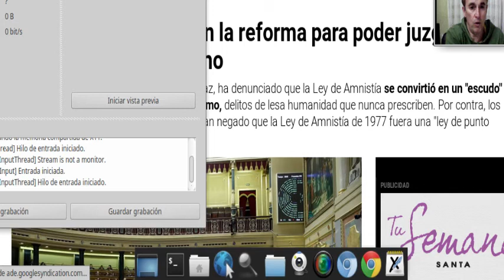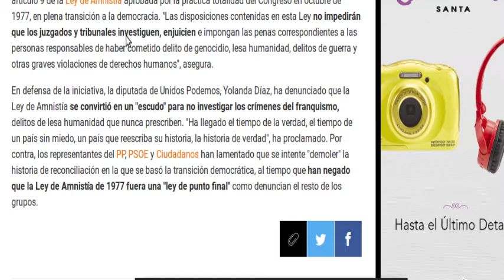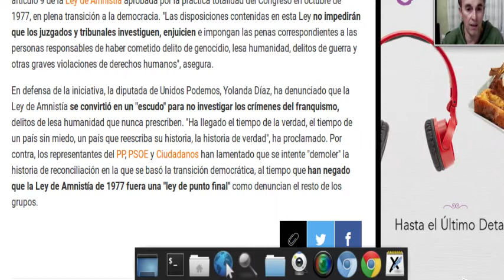Revisión a la Ley de Amnistía de 1977 desde la Antropología Comparada